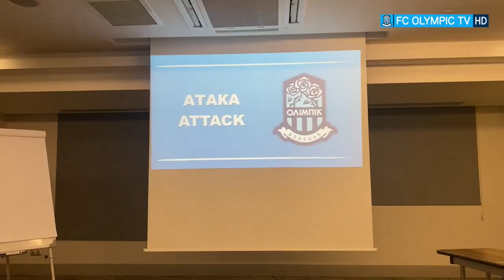Как проходит теоретическое занятие в Олимпике